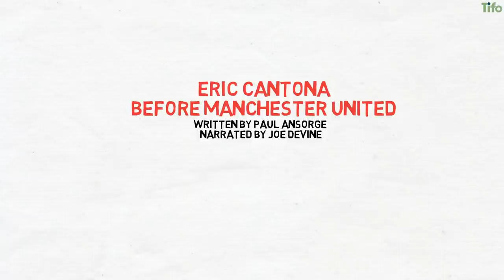Eric Cantona Before Manchester United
Initial success at Leeds United was followed by a Manchester United career in which Eric Cantona achieved permanent legend status. But why, when he first came to England, was it to play on trial for Sheffield Wednesday? Why was his initial acquisition by Leeds perceived to be a high-risk move?

About Tifo Football:

Welcome to the official Tifo Football YouTube channel.